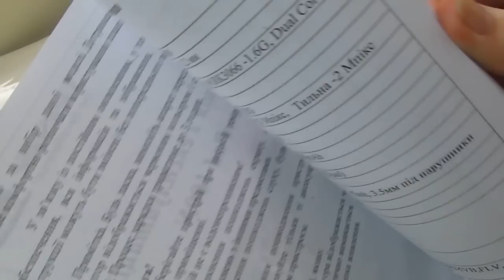ViewSonic ViewPad 100N + Чехол-подставка | unboxing